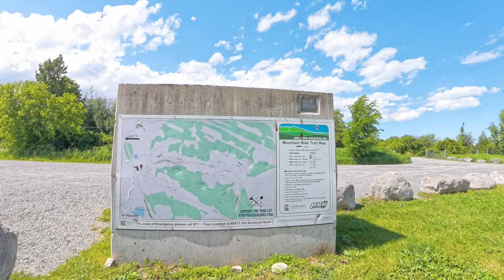Quick ride in Harold Town with small crash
Went for a ride in Harold Town by Peterborough. Trails are in great condition. I didn't get to riding all the trails I wanted to due to a crash and other needed bike repairs. Lots of unwanted noises coming from the bike.

This was filmed with the x4 and am still working out a few little glitches (user error). Enjoy the Ride!